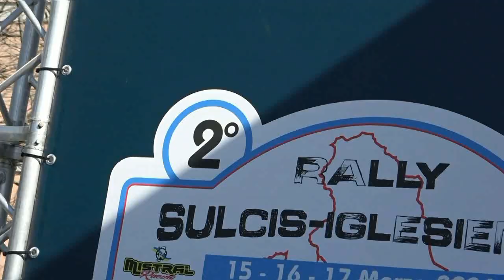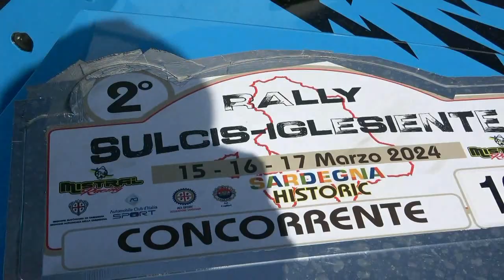LABOISSE-LABOISSE esterne 2° RALLY SULCIS-IGLESIENTE 2024 by TOP VIDEO DI LELLO ABATE 320.7288235